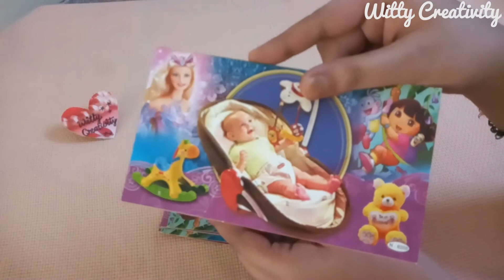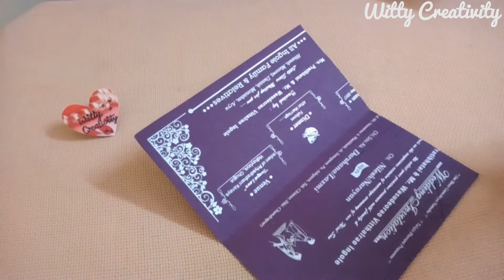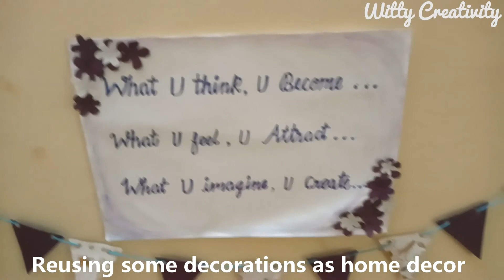Birthday Decoration Ideas at home | Best out of waste decoration ideas for birthday in lockdown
DIY Birthday Decorations In Lockdown | Best out of waste decoration ideas for birthday.

Hello beautiful souls. As we all know Birthday celebration is something which brings in us a shiver of excitement and immense
joy and when it comes to first birthday of our baby its even more special. But unfortunately my Daughter's first birthday came around the first lockdown in our country that is on 1st of April . That time all the service providers were closed even online deliveries were non functional. I was very dissapointed as well as unhappy of what to do now ,how will I get  decoration items , how will I have good photos without good decoration... and on and on.I sat down peacefully and reflected on the thought , " Mayuri it's your daughter's first birthday and u have to use up all your creative powers to make it superb to treasure good memories. So I made all the DECORATIONS at home itself and wow all the DIYS turned out perfectly fabulous. I felt so good and proud of myself and I thought of sharing with you guys , so that you can also plan a theme and make your own birthday decoration items at home itself taking into consideration of these Lockdown situation and secondly why to go for Chinese items when u can make your own.

I made this video with all my heart and soul. I hope you  like it.

Witty Creativity,
Mayuri D.